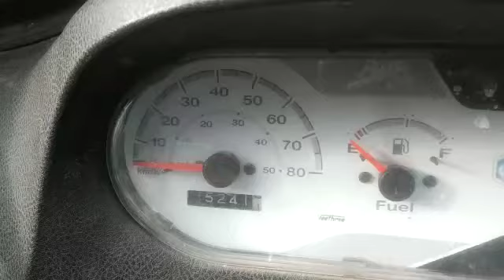2018 Piaggio Ape City 3WPassengerAuto Nagpur